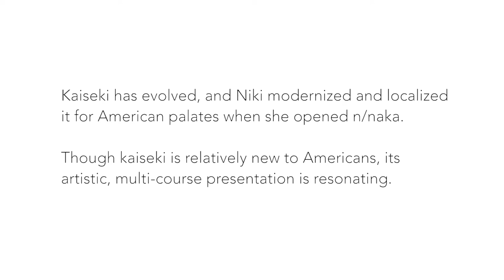JapanHouseInterviews: Learn About Japanese Kaiseki from Chef's Table's Niki Nakayama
For Niki Nakayama, the art of cooking all comes down to feeling. Always one to follow her intuition, Nakayama’s instinct has guided her path as a chef, and it continues to be the driving force behind every dish she creates with wife and sous chef, Carole Iida-Nakayama, at n/naka, their highly acclaimed restaurant in West Los Angeles. Niki Nakayama is featured on the renowned Netflix series, Chef's Table, and her restaurant has received two Michelin stars. Since opening, Chef Nakayama has secured a place among the foremost chefs in the world of modern Japanese kaiseki—a traditional Japanese dining discipline based in gratitude and appreciation, balances taste, texture and presentation through a progression of dishes served in a meticulous, thoughtfully curated order.

Today, n/naka serves as a global destination for modern kaiseki with a California twist, at which Nakayama and Iida-Nakayama serve world-class, artfully curated, and exquisite dishes designed to reflect the mood of season, time, and place.